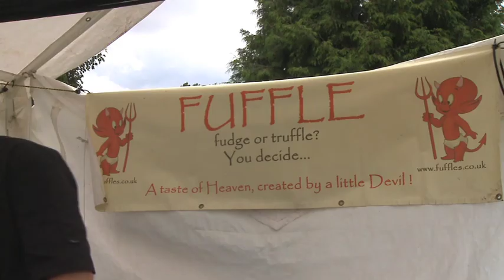Bromsgrove Carnival 2012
Even the sun came out for Bromsgrove Carnival! The people of Bromsgrove that came out for the Carnival last weekend had plenty to entertain them and were even rewarded with a bit of sunshine, in between some showers.

Highlights included the parade through the town centre, the funfair, over 7 hours of free live music from local bands and the Happy Staffie 'Its a Knockout' Dog Show.